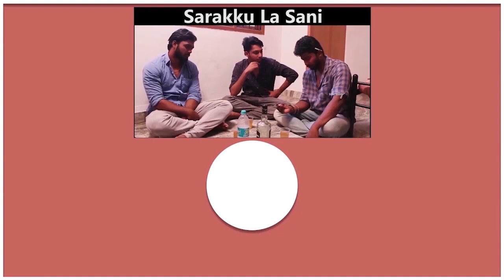MAANADU Official Trailer Update | STR | Yuvan shankar raja | Venkat prabhu | V House Production